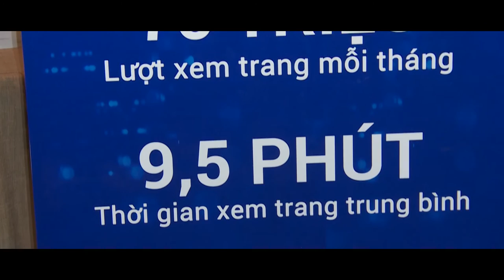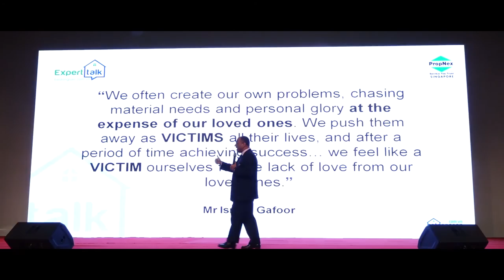Quay Phim Chụp Hình Sự Kiện Đào Tạo Kỹ Năng Bán Hàng Đỉnh Cao – Super Sales EXPERT TALK 3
Cảm ơn Đại Việt Group đã tin tưởng và lựa chọn Xuyên Việt Media làm đơn vị hợp tác trong dự án lần này!

☎ Điện Thoại : 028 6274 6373